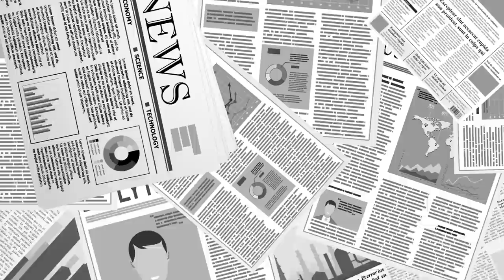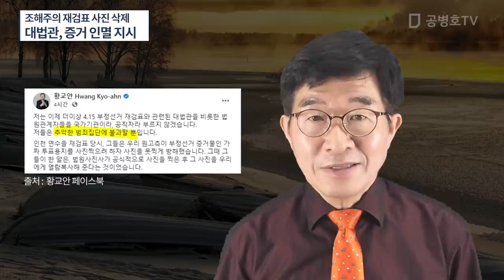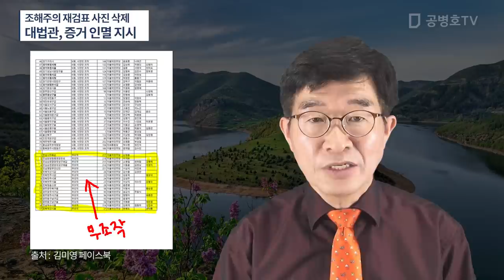조재연 대법관, 재검표 사진 삭제 / 대법관, 증거 인멸 지시 없이는 불가능한 일 / 대법원이 피고를 위해 증거인멸하는 초유의 사태 발생 / 공모관계 입증사례 [공병호TV]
Bitcoin : 3MTW849AkP2ftLeSK2teZHMmzLu7Z83s9U